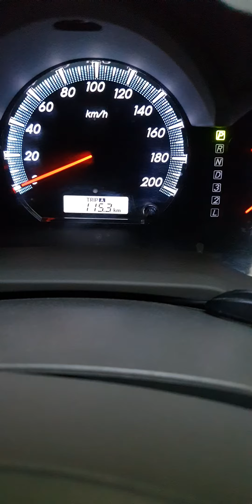His FAITHFULNESS IS OUR SHIELD 🛡 834.13 Jesuslovesyou -ctto